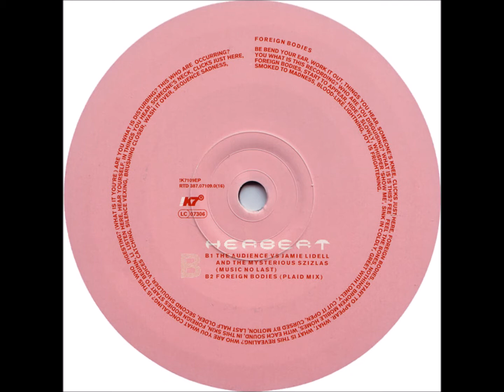Herbert - B1 - The Audience vs. Jamie Lidell And The Mysterious Szizlas (Music No Last)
Herbert ‎– The Audience
Studio !K7 ‎– !K7109EP
2001